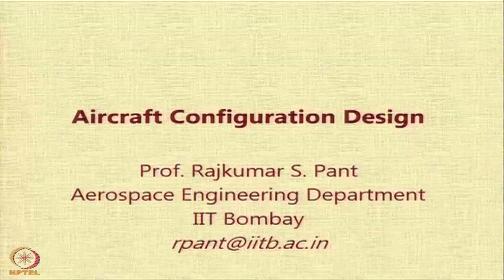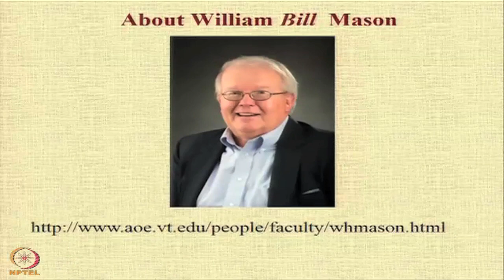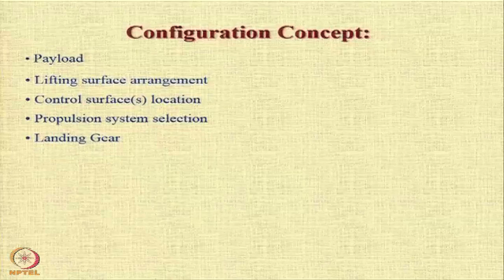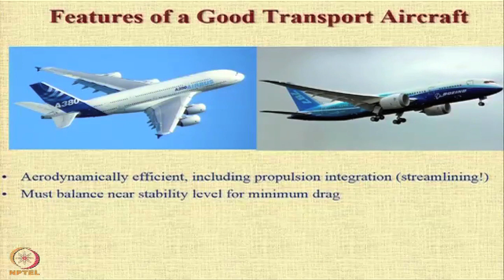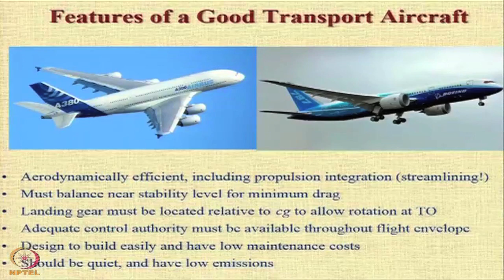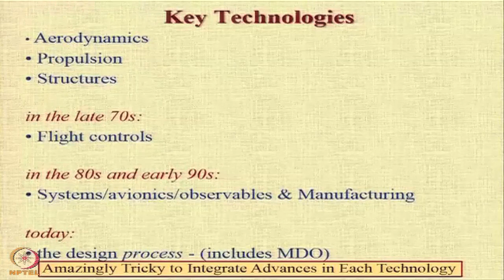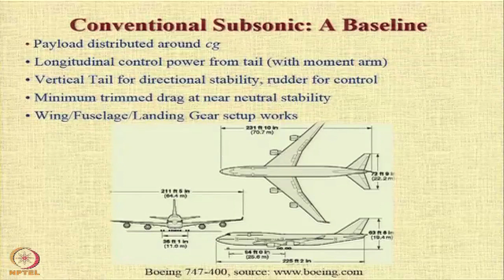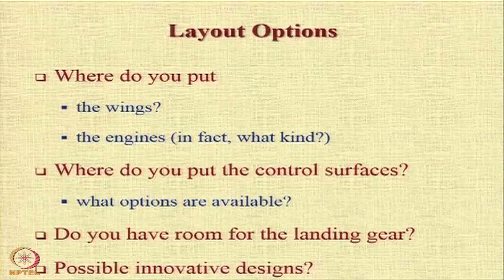Lecture 22 : Aircraft Configuration Design